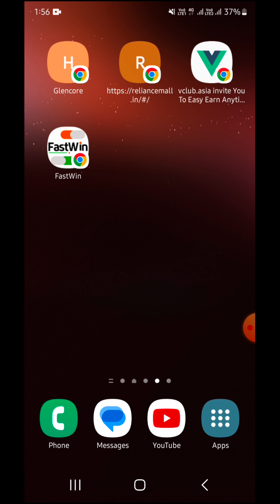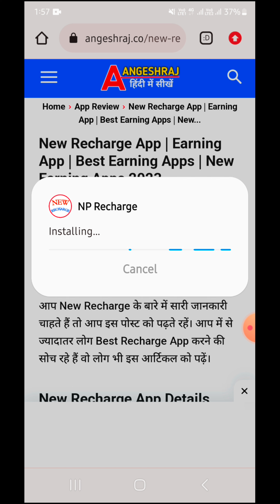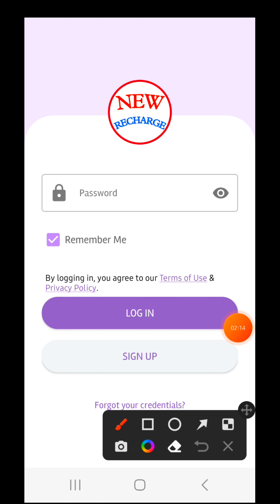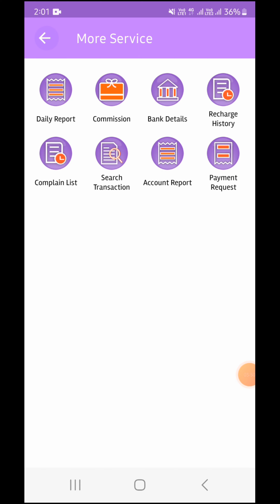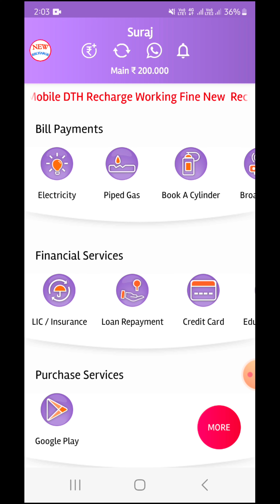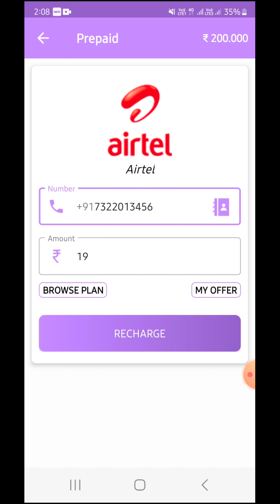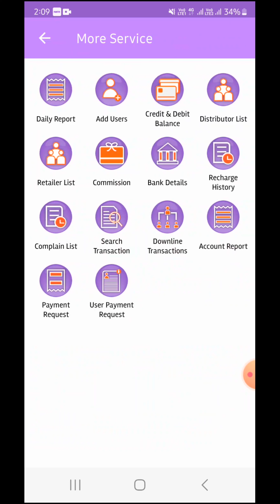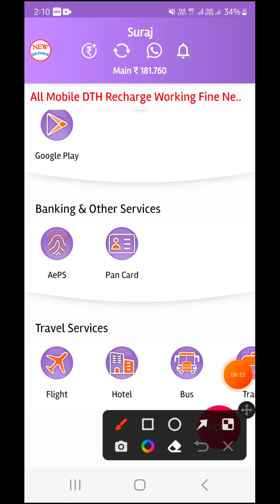रिचार्ज करके पैसा कमाए | New Recharge portal | mobile se recharge karke paise kaise kamaye